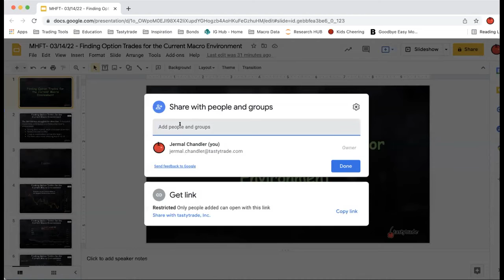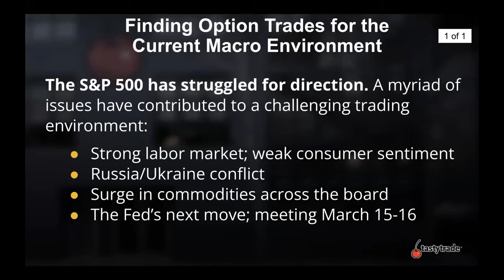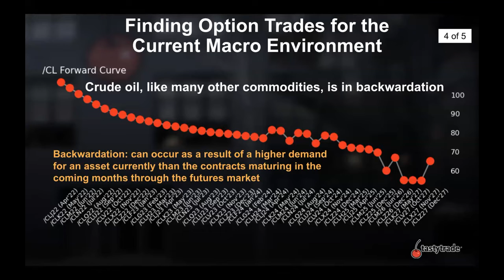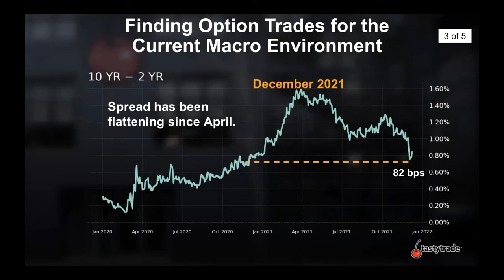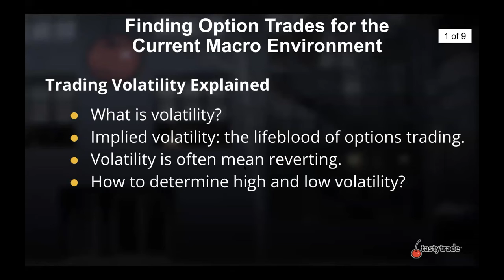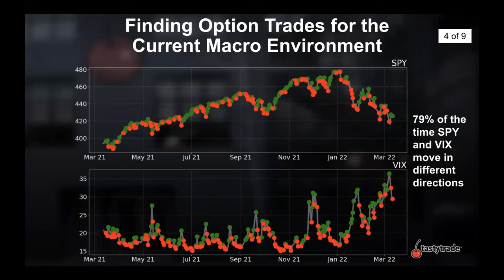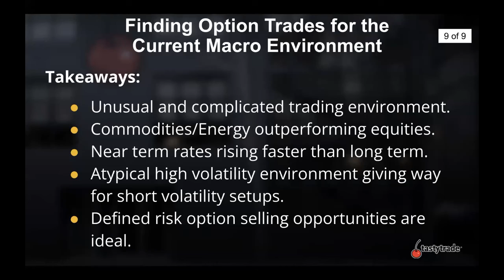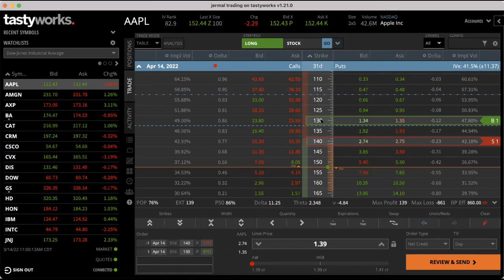Finding Option Trades For The Current Macro Environment | Jermal Chandler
1. Top market themes for 2022
2. Pertinent charts in equity and commodity markets
3. Live demonstration of the Tastyworks platform
4. Identifying equity names for option strategies
5. Opportunities for futures strategies

Jermal Chandler is an On-air Personality at the tastytrade financial network. He is a co-host of The Leap: From Options to Futures which follows an option trader’s foray into the world of futures trading. Additionally, he provides weekly trading insight via the Options Jive segment on tastytrade Live!

Jermal brings over 15 years of options trading experience to tastytrade. His career began at Peak6 Investments where, for eight years, he traded equity options in the very successful Dynamic Hedging group. After Peak6, Jermal traded for himself and continues to be an avid retail options trader and self-directed investor.